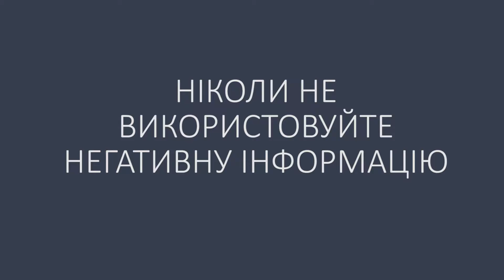Хвали мене моя губонька, а то роздеру від вуха до вуха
Моя прабабуся казала: «Не розповідай про себе погане. Це зроблять твої вороги». Я з нею згодна. Та й народна мудрість наполягає: «Хвали мене моя губонька, а то роздеру від вуха до вуха».

Отже, я не раджу в якості iнформацiйного приводу використовувати негативнi емоцiї. Ось аргументи на користь цієї поради:
o подiю, побудовану на негативі, набагато легше пояснити не на вашу користь
o про позитивну новину погодяться написати набагато більше локальних медіа
o якщо у ваших iнформацiйних приводах бiльше позитиву, то ви чи ваша організація не заробить собi реноме “скандальної”, а це важливо з огляду на спокiйний i статечний український менталітет.

От вам історія з життя – на користь цих аргументів. Колись у відомого артиста Махмуда Есамбаєва вкрали його знамениту шапку. Друзі запитали: «Махмуде, чому ти не здіймаєш галасу?! Хай усі шукають злодіїв!». А Махмуд відповів: «Біс із нею, з шапкою – я куплю собі іншу. А от галасувати не стану: люди не второпають, що й до чого, та й будуть говорити: чи то у Махмуда шапку вкрали, чи то Махмуд у когось шапку вкрав…».

Про це розповідала у рубриці «Вейкап: Час вчитися!» у програмі "Ранкова Кава". Щиро дякую за режисуру Вікторії Колосовій, за операторську роботу - Ярославу Бeзущенко Зйомка відбувалася у гостинних локаціях студії "Апартаменти", що її створила Наталя Горбачова.